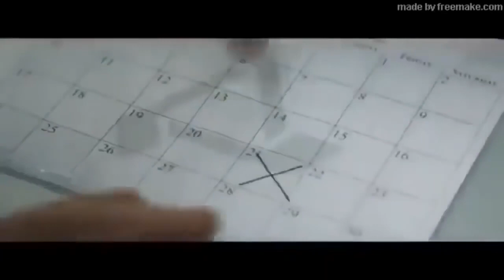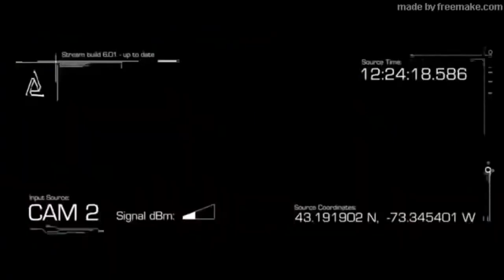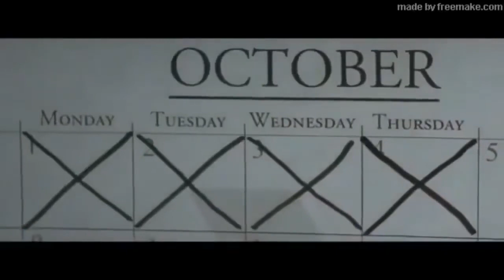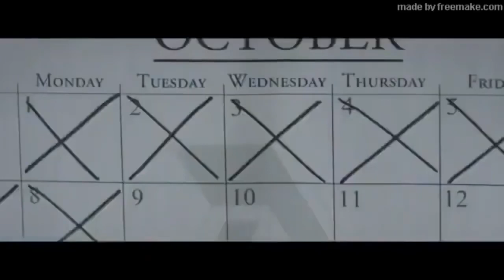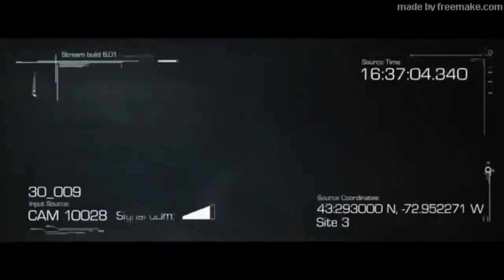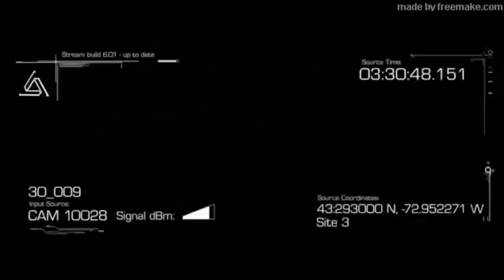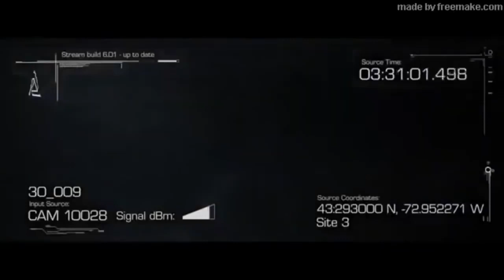PELICULA 2021 ESTRENO TERROR BASADA EN HECHOS REALES ESTRENO NETFLIX PELICULA TERROR NETFLIX